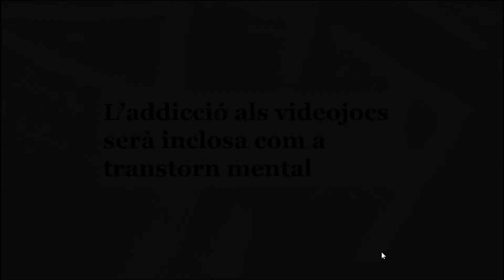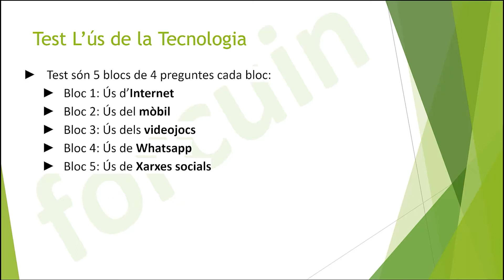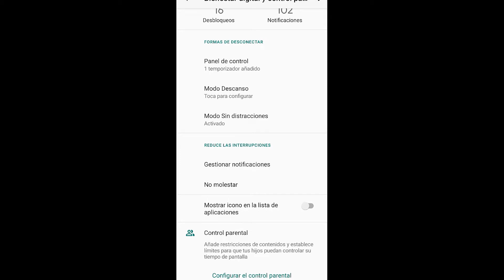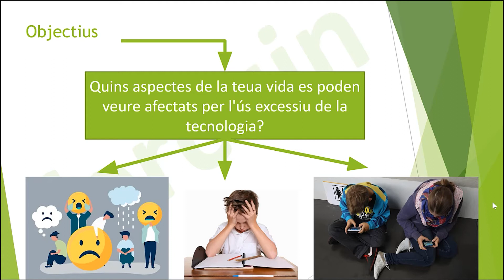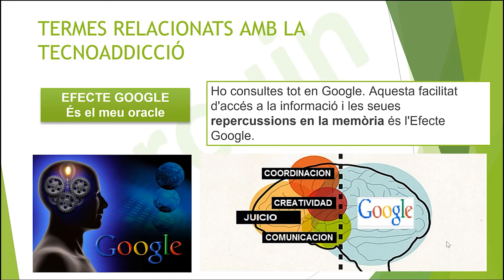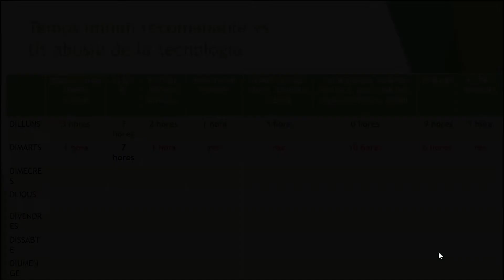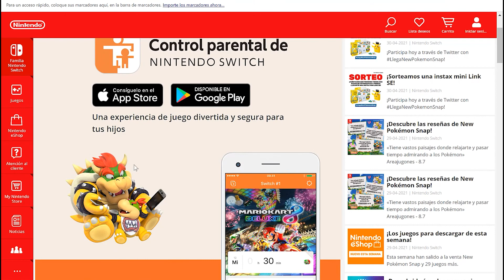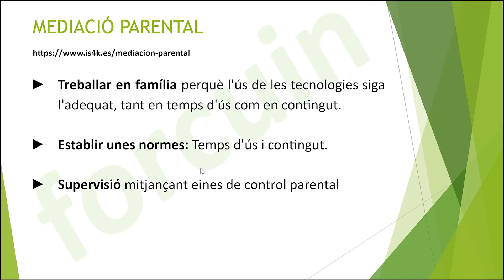19.05.21. L'ús excessiu de les TICS. (Valencià)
CICLE DE XARRADES: ENS FORMEM A L' ERA DIGITAL!
Reptes i avantatges de les TIC a l'àmbit estudiantil.